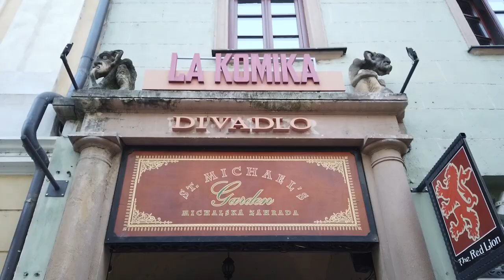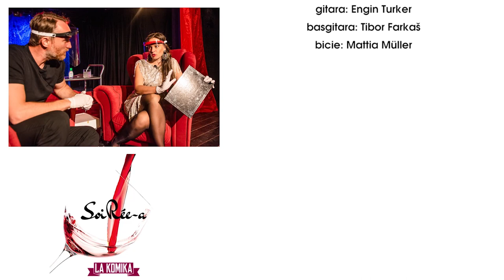Marián Mitaš v talkshow SoaRea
Talkshow SoaRea môžete podporiť kúpou SOLIDÁRNEJ VSTUPENKY:
Všetci účinkujúci vystupujú bez nároku na honorár. Z vybraného vstupného sa budú hradiť náklady na realizáciu talkshow. Sme v tom spolu!

SoaRea je talkshow, v ktorej vás herečka Rea Ryníková pozýva spoznať herecké hviezdy, poodhaliť ich minulosť, nazrieť do ich súkromia i pracovného zákulisia. Výsledkom je príjemný, ľudský, miestami až dojemný rozhovor v uvoľnenej atmosfére.  Budete sa cítiť tak, ako by herci a herečky zavítali k vám domov a vy máte možnosť stráviť s ním príjemné okamihy v nepríjemnej dobe. V dvanástich rozhovoroch zažijete rozptýlenie, uvoľnenie, rozveselenie, ale aj zamyslenie sa nad témami, ktoré prináša život.

O vaše obĺúbené videá sa podeľte so svojimi priateľmi a známymi - pošlite im link :-)

hosť: Marián Mitaš
námet, scenár a moderovanie: Rea Ryníková
réžia: Karol Vosátko
produkcia: Lukáš Kunst
kamera a strih: Ján Levický
foto: Dáša Šimeková
rekvizity: Ondrej Jánošík
umelecká maskérka: Kristy Wolf
priestory poskytlo divadlo LA KOMIKA
riaditeľka divadla: Natália Vosátková

moderátorku oblieka: LOMBARDI FASHION HOUSE
rúška do relácie venoval: LOMBARDI RÚŠKA

Hudobná spolupráca:
hudba: Lukáš Kunst
klávesy: Peter Kunzo
gitara: Engin Turker
basgitara: Tibor Farkaš
bicie: Mattia Müller

Vyrobilo OZ Zborová akadémia v spolupráci s divadlom LA KOMIKA